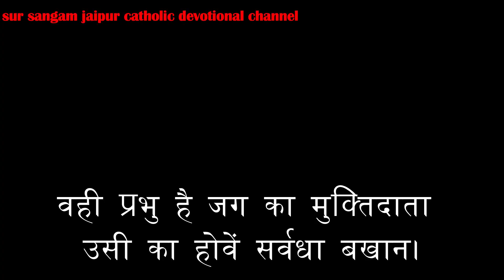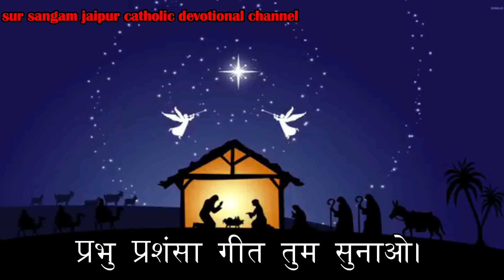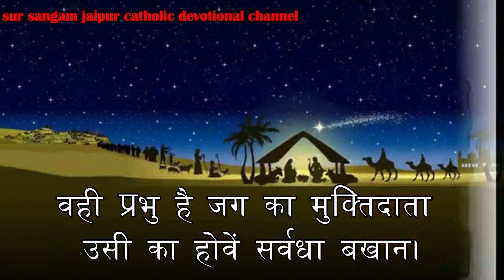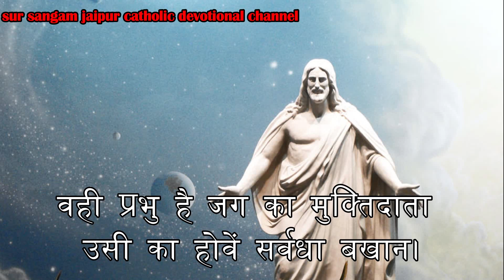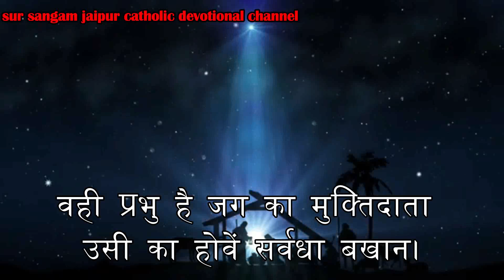CHRISTMAS THE GREATEST FESTIVAL OF JOY AND LOVE 2023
CHRISTMAS THE GREATEST FESTIVAL OF JOY AND LOVE
Joy and Love must be deeply experienced not only by external celebrations but by internal understanding. Christmas tells us that God has made us for Love which we must explore by positive thoughts and actions towards each other. No amount of difficulties can blur this JOY if only we know its real value. Christmas is the self-giving of God enabling us in return to give ourselves to others in great charity.